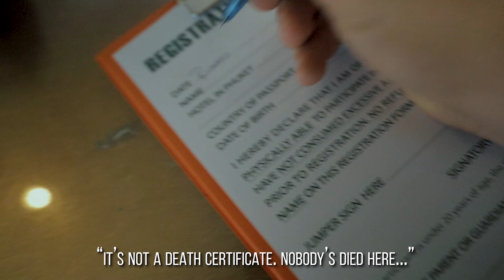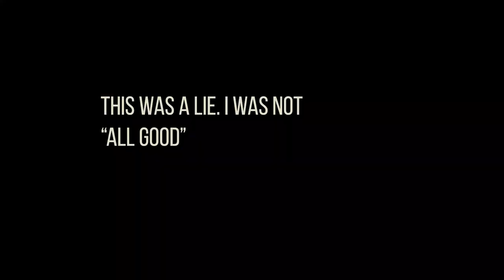I Finally Jumped - Bungee Jumping in Phuket, Thailand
I jumped off a thing into a thing and I can't really think anymore. I don't know that I'll bungee jump ever again, but at least I can say I did it once in a third-world developing country, just like you're supposed to.

My Gear!